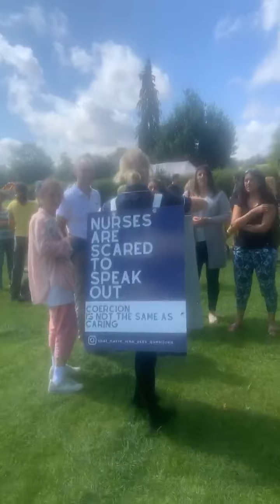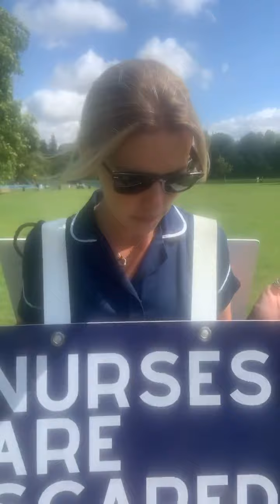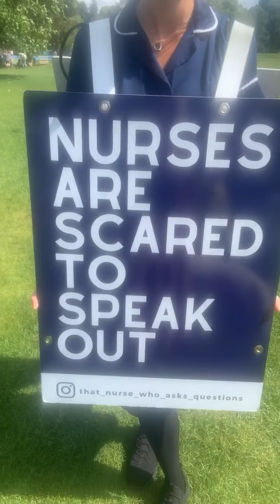NURSE SPKS ALL OVER UK